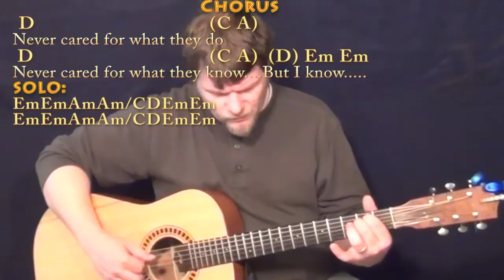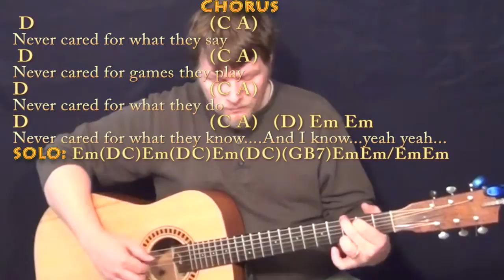Nothing Else Matters (Metallica) Fingerstyle Guitar Cover Lesson with Chords/Lyrics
can play along ;) Woohootiehoo and best of luck! ;) Sharing these links will make the biggest effect ;) CHART ... playalong lyric chord lesson tutorial SONGBOOKS